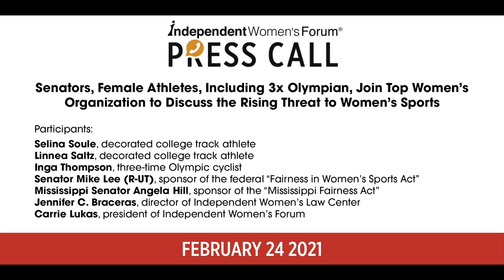Press Call: Senators, female athletes, including 3x Olympian, on the rising threat to women's sports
On the heels of a sweeping executive order requiring federally funded athletic programs to let athletes who were born male compete with and against women, Independent Women’s Forum (IWF) hosted a call to discuss the rising threat to women’s sports. The call featured top competitive female athletes, including a 3x Olympian, and federal and state lawmakers who have sponsored legislation to protect female athletes.

The call took place on Wednesday, February 24 at 4:00 pm ET.

WHO:
- Selina Soule, decorated college track athlete
- Linnea Saltz, decorated college track athlete
- Inga Thompson, three-time Olympic cyclist
- Senator Mike Lee (R-UT), sponsor of the federal “Fairness in Women’s Sports Act”
- Jennifer C. Braceras, director of Independent Women’s Law Center
- Carrie Lukas, president of Independent Women’s Forum